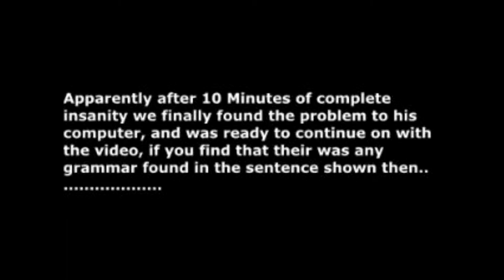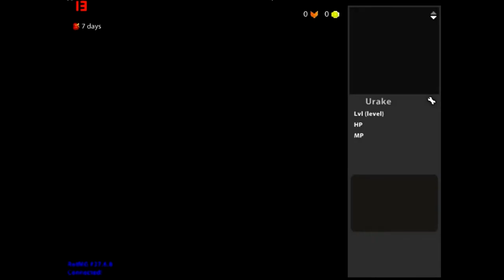Lets Play-Realm Of The Mad God with Jury-Control (Ft JaysonT) part 1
WARNING:  RECOMMEND TURNING DOWN YOUR VOLUME :)